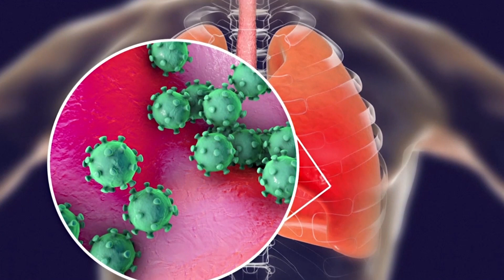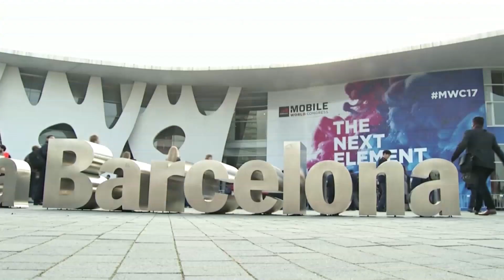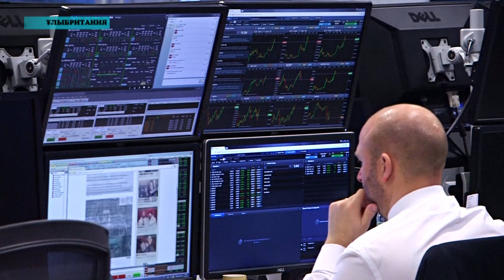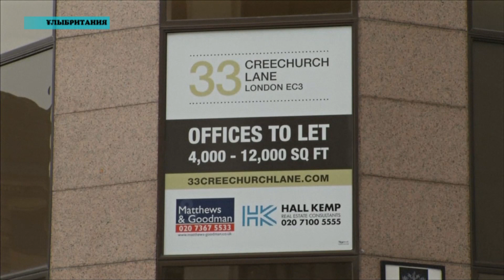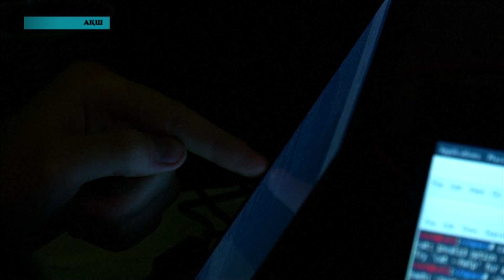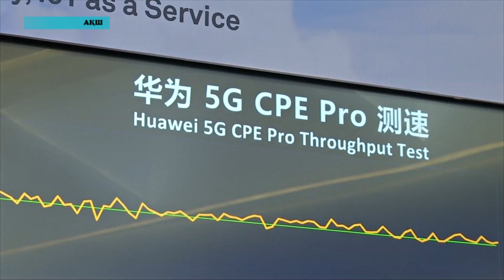Әлем жаңалықтары (13.02.2020)